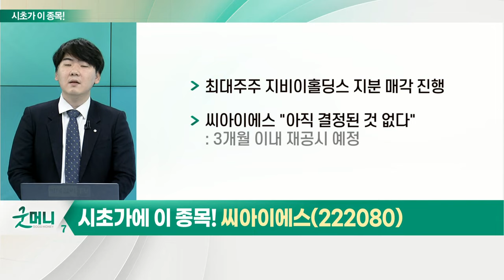씨아이에스(222080)... 2차전지_시초가에 이 종목 (20220916)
2차전지 섹터
- 전기차 등 친환경 차량 수요 확대
- EU 등 완전한 전기차 전환 시대 선언
- 폐배터리 등 후발 산업 관심 확대
- 설비 투자 증가 추세
- 반도체·2차전지 등 미중 갈등 반사 수혜 기대
- 폭스바겐, 배터리 공급망 강화 움직임
- 국내 기업 협업 등 수혜 기대

- 코터·캘린더·슬리터 등 장비 생산 주력
- 영업익 및 순이익 긍정적 추세 유지
- 유럽 노스볼트 등에 대규모 장비 수주
- 전고체 전지 정부 과제에 삼성SDI와 공동 참여